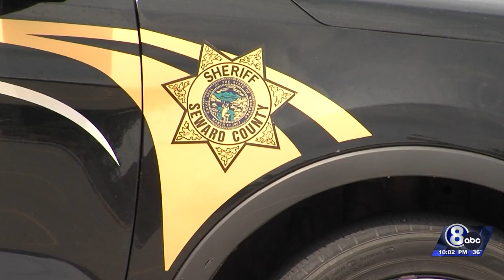Drug busts triple in Seward County during pandemic